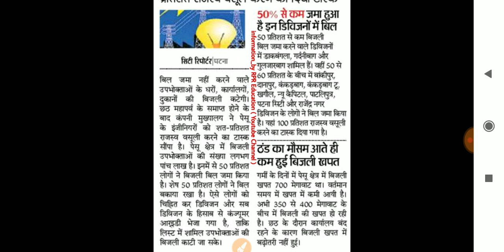बिहार सरकार latest Update-बिल जमा नहीं किया तो,अब कटेगा बिजली-breaking news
Download News:-

बिहार सरकार latest Update-बिल जमा नहीं किया तो,अब कटेगा बिजली-breaking newsबिहार सरकार latest Update-बिल जमा नहीं किया तो,अब कटेगा बिजली-breaking newsबिहार सरकार latest Update-बिल जमा नहीं किया तो,अब कटेगा बिजली-breaking news